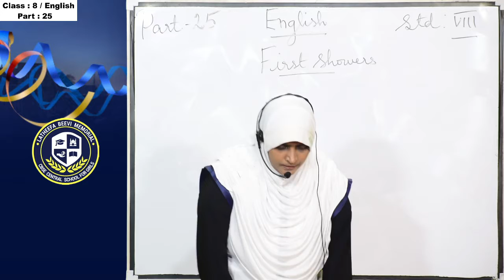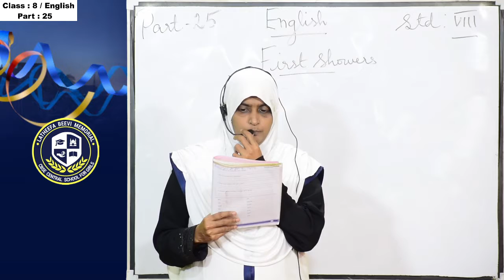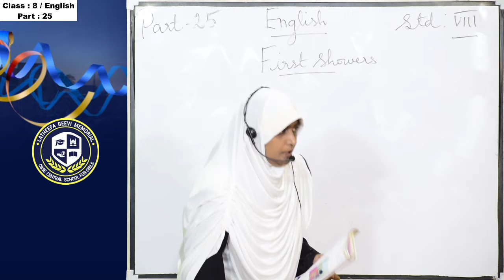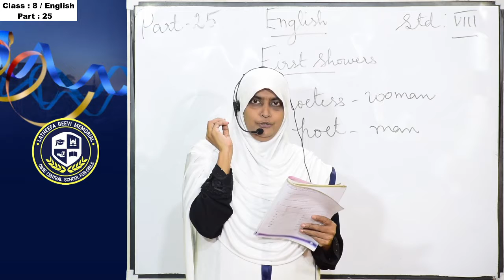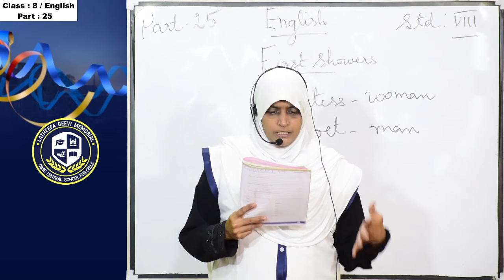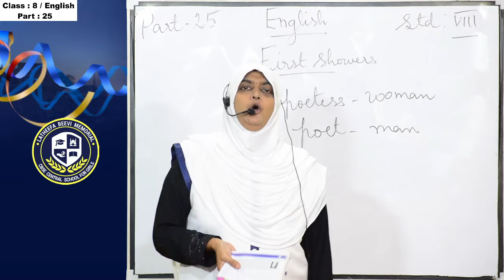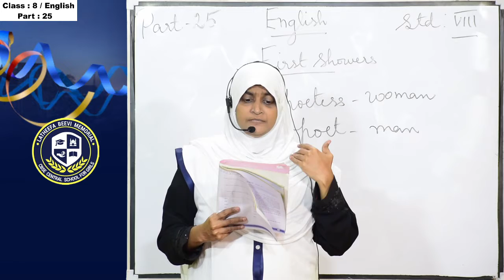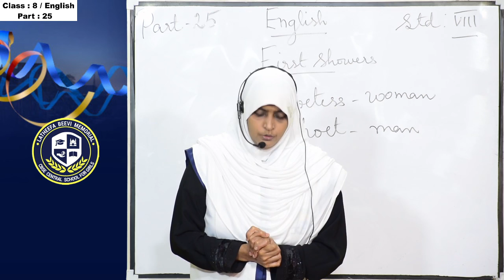LBM│STD 8 ENGLISH│PART 25│22-01-2021│TEACHER: MAJIDA BEEGUM│LBM SCHOOL AYATHIL KOLLAM